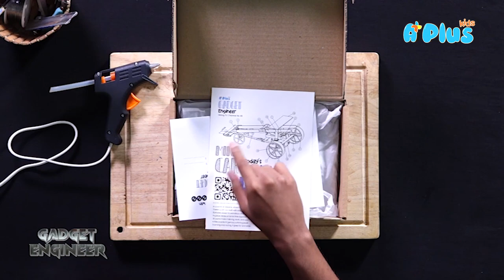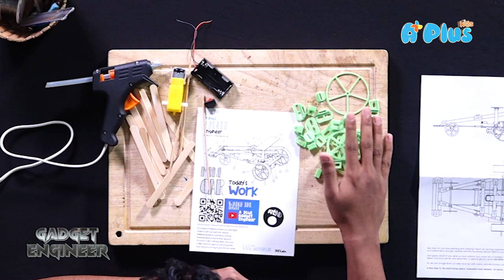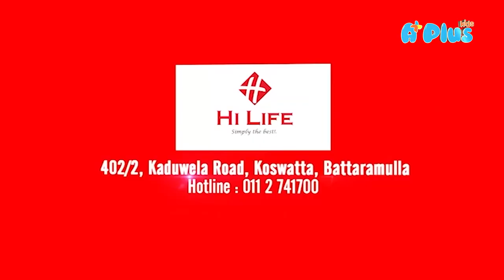Motor Mini Car එකක් හදමුද? | GADGET ENGINEER (Episode 01)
Mini Car එකක් හදමුද? | GADGET ENGINEER (Episode 01)